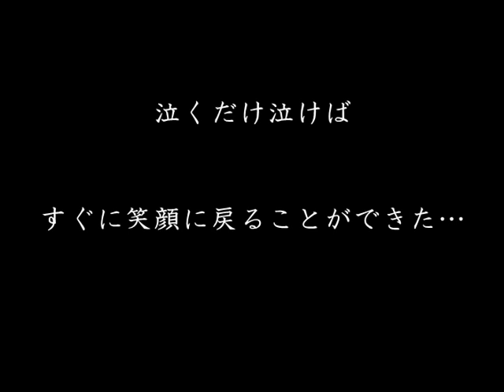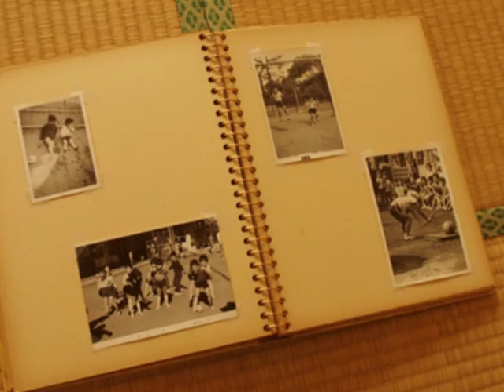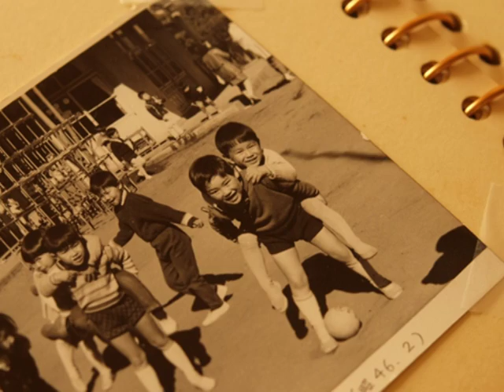山川こうたろう アルバムの少年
♫「アルバムの少年」を購入

同窓会の案内状が届いた・・・
懐かしさがよみがえり、古いアルバムをめくる・・・
モノクロ写真が輝いて見えるのはなぜだろう・・・
現実は厳しいけれど、あの頃の真っ白な心を忘れたくない・・・